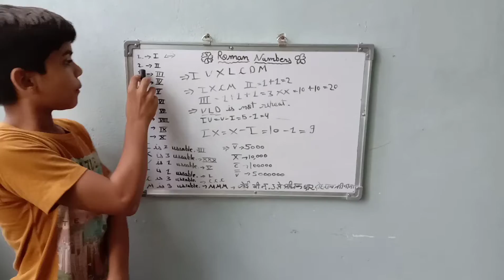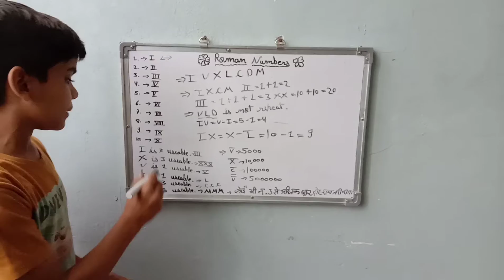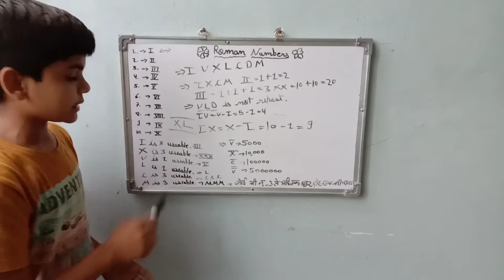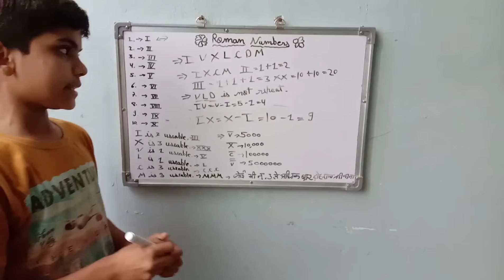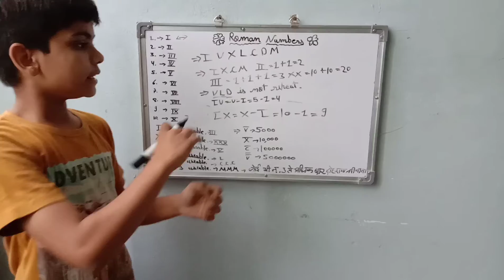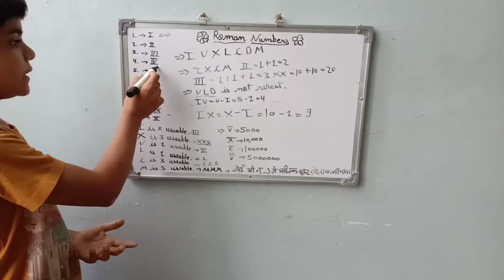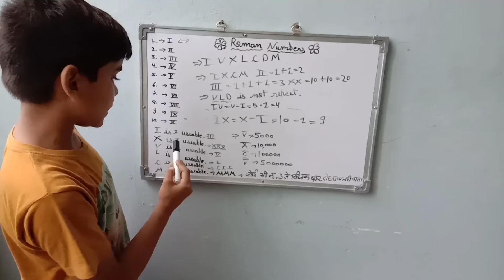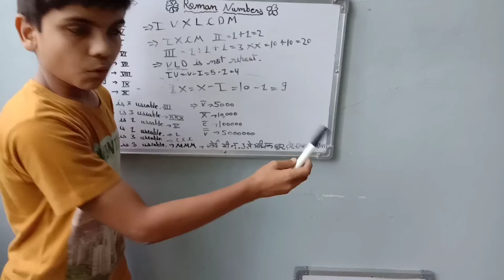Roman Numberals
Learn roman numerals with lucky